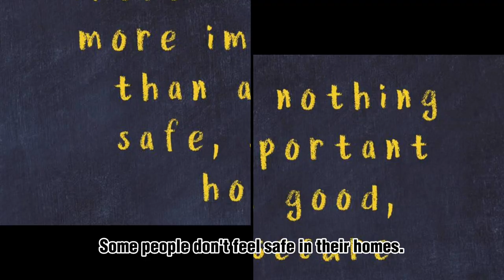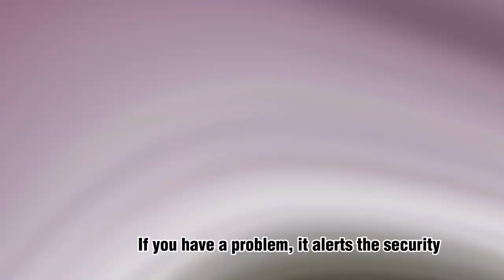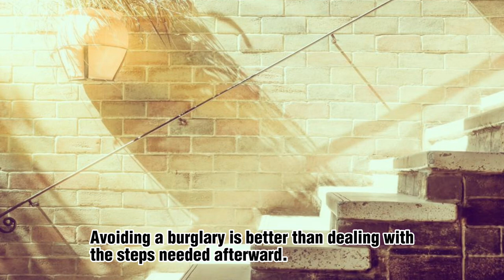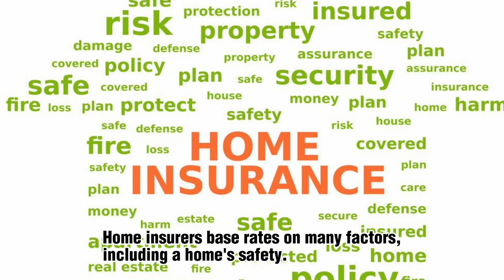Unlocking Home Security: Ensuring Your Peace of Mind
Secure your peace of mind with the best home security systems. Protect your home and loved ones from potential threats with these essential measures. Watch now to learn more about the importance of home security.

0:00 Intro
1:00 Prevent Breakins
2:24 Remote Access
3:23 Outro